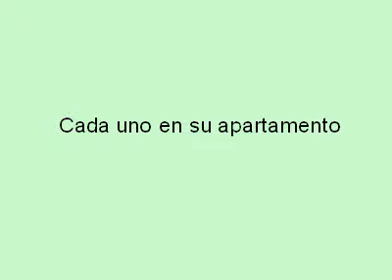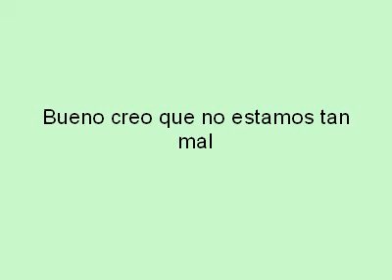El chat z